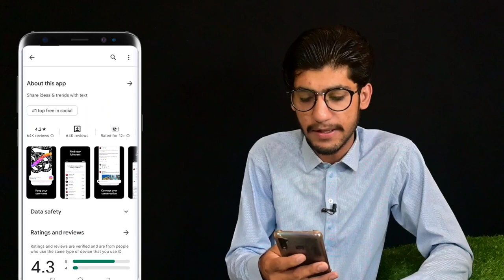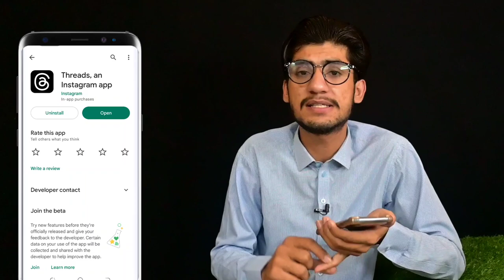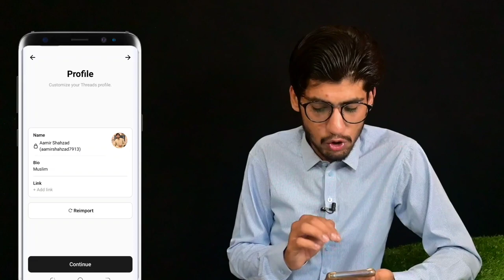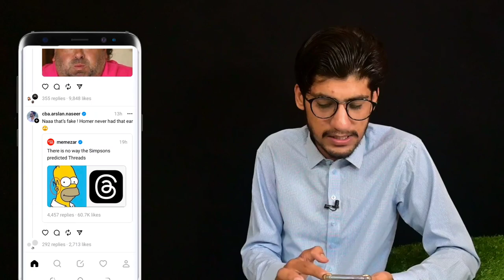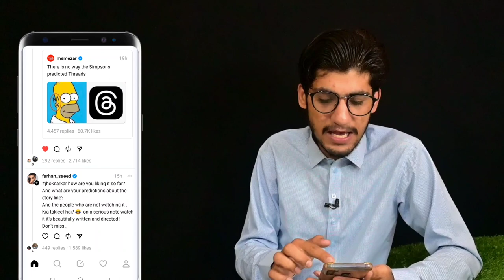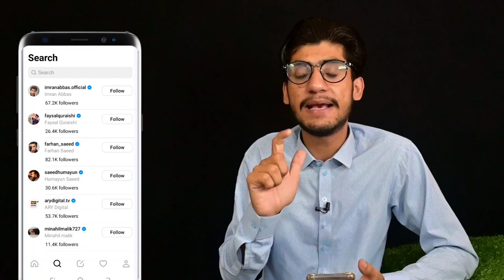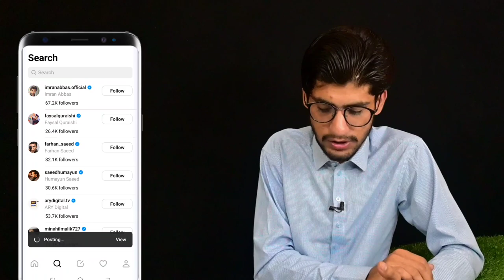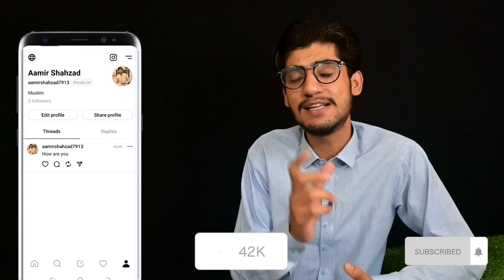Threads Instagram Kay Ha ? | How To Creat Account On Threads App | How To Use Threads App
threads instagram kay ha ? | how to creat account on threads | how to use threads app

About this video:

instagram threads
threads instagram
instagram threads app
threads
threads app
instagram thread
instagram threads channel kaise banaye
how to make instagram threads
instagram threads kiya hai
thread inatagram threads app
rihan monitor
instagram new app
what is threads app an Instagram
threads app launch upcoming world
instagram thread kaya hai
instagram thread kaise use kare
instagram thread not working
how to use threads instsgram threads
instagaram par threads kaise kare
threads kaise kare